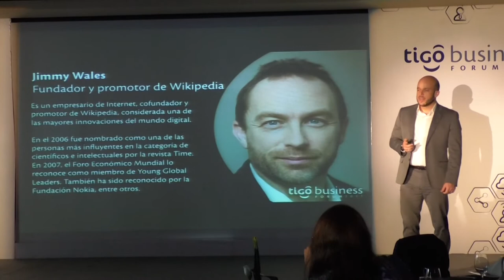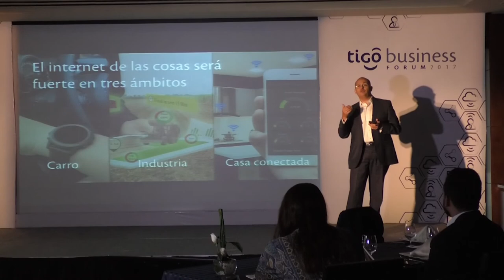Cuarta edición de Tigo Business se enfocará en el Internet de las cosas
La compañía de tecnología Tigo Business anunció la cuarta edición del Tigo Business Forum 2017, con el tema “El Internet de las cosas”.

Francisco Mancilla, Director de Tigo, explicó que la adopción del Internet de las Cosas “se ha convertido en el presente de muchas empresas, esto debido a que cada vez los aparatos tecnológicos están conectados a internet y estos dan lugar a que las empresas transformen su manera de trabajo y de hacer negocios”.

Según Mancilla, actualmente las empresas han implementado esta tecnología en sus servicios para mejorar las relaciones con sus clientes o la eficiencia de la compañía.

La firma de investigación Gartner estima que 8,400 millones de dispositivos estarán conectados a internet a finales de este año, lo que representa un 31% de incremento respecto al 2016.  Mientras que para el 2020, se espera que el alcance sea de 20.4 mil millones de dispositivos conectados.

El evento, que se realizará el próximo 5 de septiembre en el Hotel Westin Camino Real, contará con la participación de tres importantes expertos en la tecnología, Jimmy Wales, Fundador de Wikipedia; Kevin Ashton, precursor de Internet de las Cosas y Luis Verdi, Senior VP de Innnovación SAP lATAM.